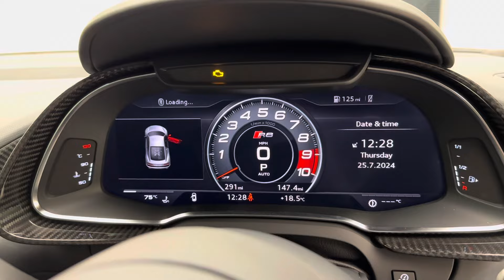2023 Audi R8 GT - Suzuka Grey Metallic - Walkaround + Engine & Exhaust Sound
In-depth walkaround of this 2023 Audi R8 GT with highlighted features & interior shots.

Romans are proud to offer this stunning 2023 Audi R8 GT for sale presented in 'Suzuka Grey Metallic' with Black Leather Interior. The GT is a limited edition variant of the V10 Audi R8 Coupe with numbers limited to just 333 worldwide. The GT features revised engine management software to produce 602bhp from 5.2 litre, and 417 lb-ft of torque, all sent via Audi's rear-wheel drive system. All GT's are available with Audi's 7-speed dual-clutch gearbox. Weight saving measures include lightweight forged wheels, carbon fibre-reinforced-plastic anti-roll bar and performance sport suspension with aluminium components. Furthermore, Audi replaced the electric rear spoiler with a fixed carbon fibre wing. The Audi R8 GT RWD weighs 20kg less than the R8 Coupe Performance RWD.